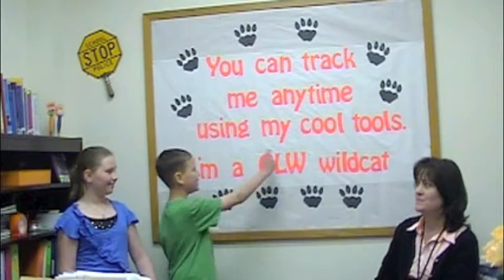Cool Tool Tracking at GLW